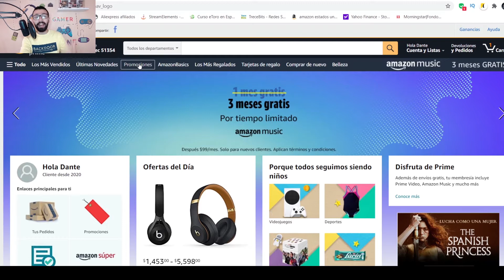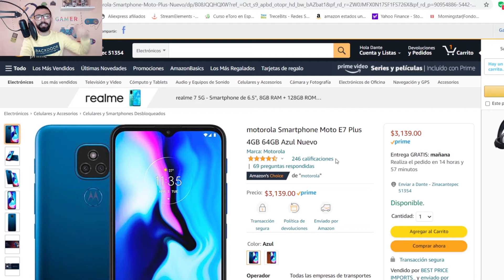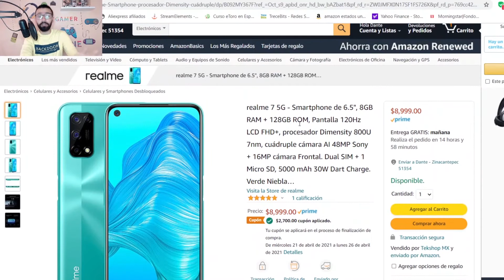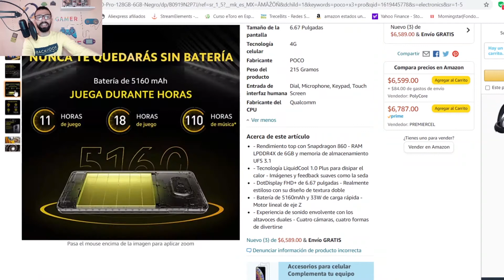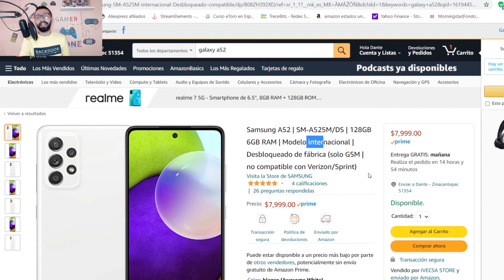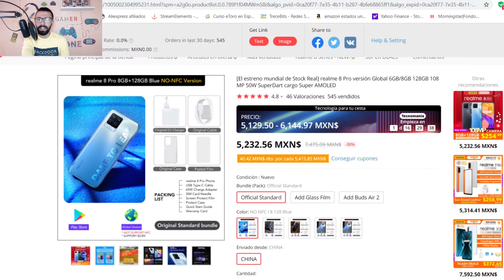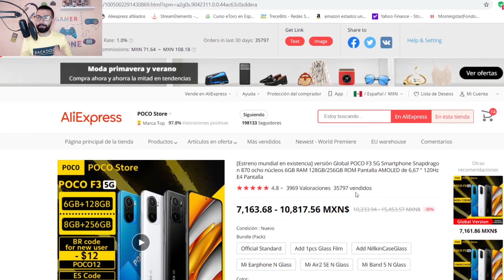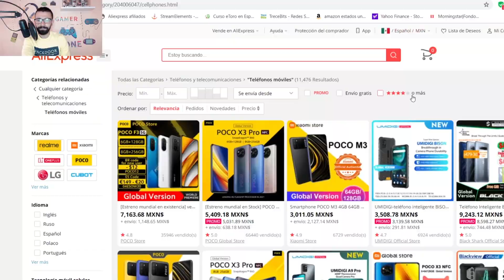LAS MEJORES OFERTAS DE CELULARES / RECOMENDANTE ABRIL 2021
Amigos por fin regresó el recomendante al canal y hoy les traigo unas ofertas bien interesantes. A continuación las mejores ofertas:

OFERTAS DESTACADAS

AUDÍFONOS BEAT EN OFERTA📱🤑:

MOTO E7 PLUS📱🤑:

BLACK SHARK 4📱🤑:

POCO F3📱🤑:

POCO X3 PRO📱🤑:

REALME 7 5G📱🤑:

UMIDIGI A11📱🤑:

GALAXY A52📱🤑:

REDMI NOTE 10📱🤑:
OFERTAS AMAZON

MOTOROLA ONE ZOOM📱🤑:

LG V50 THINQ 5G📱🤑:

REDMI NOTE 10 GRIS📱🤑:

REDMI NOTE 10 VERDE📱🤑:

REDMI NOTE 10 BLANCO📱🤑:

GALAXY A52📱🤑:

REALME X3 SUPER ZOOM📱🤑:

REDMI 9📱🤑:

REDMI NOTE 9S📱🤑:

REDMI NOTE 9 PRO📱🤑:

GALAXY A21S📱🤑:

REDMI NOTE 8📱🤑:

GALAXY A51📱🤑:

CELULARES EN ALIEXPRESS

UMIDIGI BISON GT📱🤑:

REALME 7 5G📱🤑:

ONEPLUS NORD📱🤑:

UMIDIGI A9 PRO📱🤑:

UMIDIGI BISON📱🤑:

REALME 7 PRO📱🤑:

VIVO IQOO U3📱🤑:

VIVO IQOO NEO 5📱🤑:

ONEPLUS 9📱🤑: